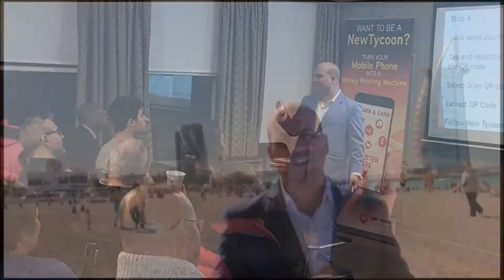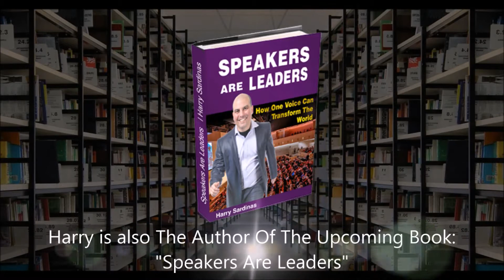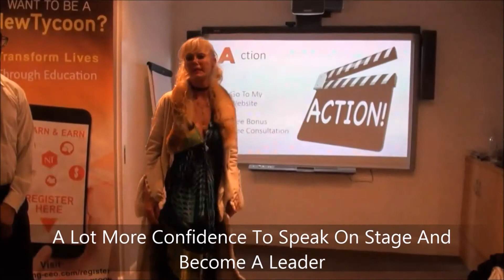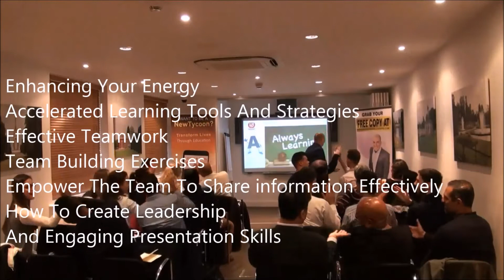Speakers Are Leaders Public Speaking Workshop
for more info aboutSpeakers Are Leaders Public Speaking Workshop by Harry Sardinas, author of Climbing Big Ben: How to Survive, Thrive and Succeed in London.